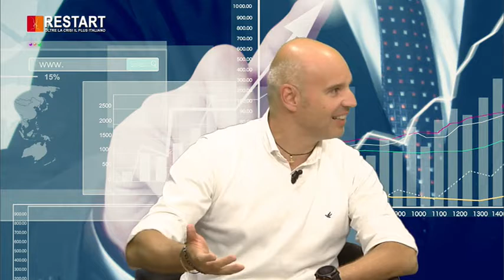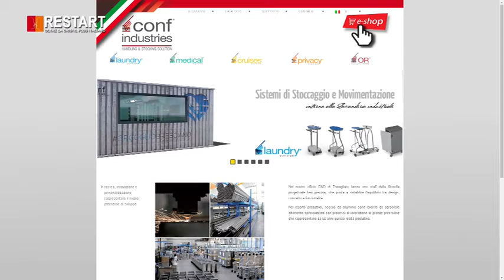CONF.INDUSTRIES SRL OSPITE A RESTART OLTRE LA CRISI IL PLUS ITALIANO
Ospite a Restart: Oltre La Crisi Il Plus Italiano Flavio Confindustries Ventura Dir.Gen di Conf Industries S.r.L. Conduce in Studio Maurizio Poli Educatore e Consulente Finanziario Resident Guests Giusy Biondelli Educatore e Consulente Finanziario e Dott.ssa Agnese Scappini Agnese Scappini Psicologa andata in onda su WELL TV Channel su Canale Sky 810 e streaming digitale terrestre canale 68